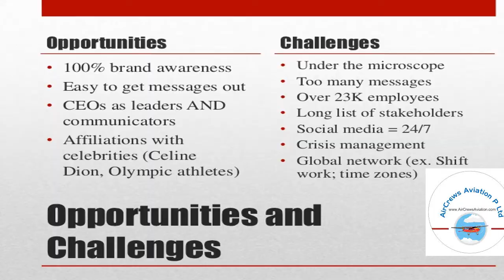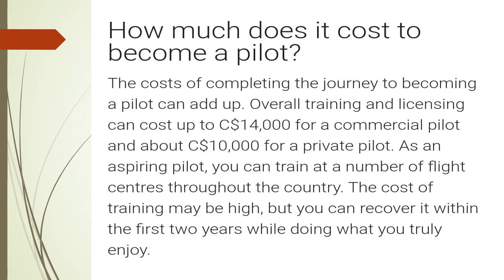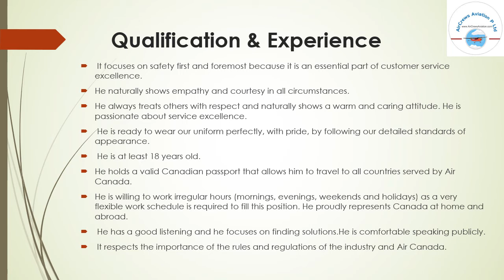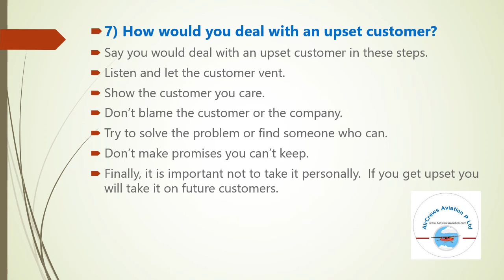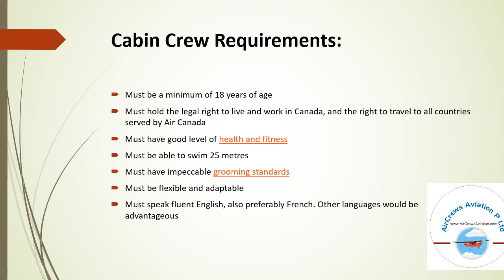How to Become an Airline Pilot ✈️ 👮‍♀️ ✈️ in Canada 🇨🇦 By M Preetha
How to Become an Airline Pilot ✈️ 👮‍♀️ ✈️  in Canada
🇨🇦 By M Preetha
Dear Visitors,

Step by Step Learn How to Become an International Airline Pilot  :

Facebook Trending

Pilot_Couple Challenges

married Pilot_Couples

marriage Pilot_Couple